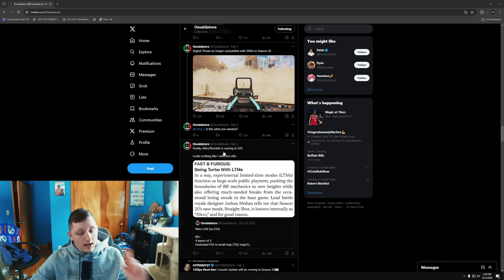SOLOS ARE COMING BACK TO APEX LEGENDS!?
This is protection to the content creator, for the tip being received. By clicking on the Tip link and completing the transaction you hereby certify you are the rightful owner of the funds being donated in this transaction and cannot be withdrawn / charged back. We have a 100% no refund policy, only donate if you have the money to donate and the money is yours. Thanks!